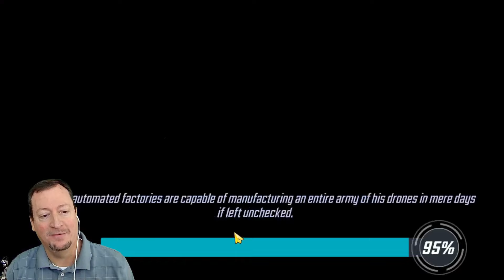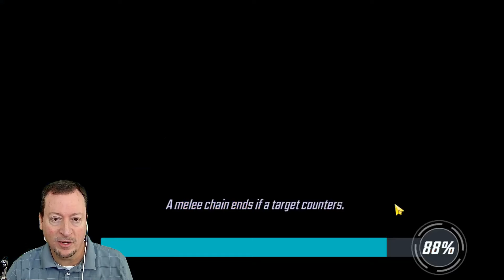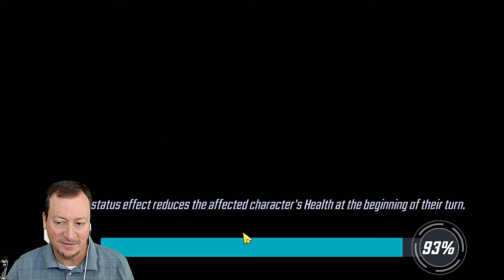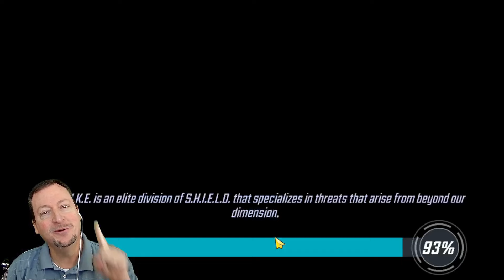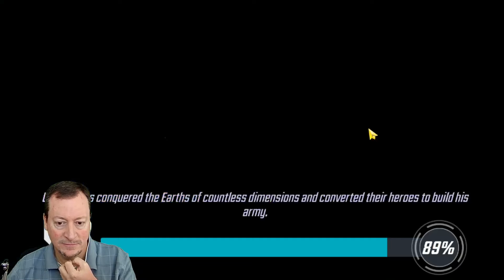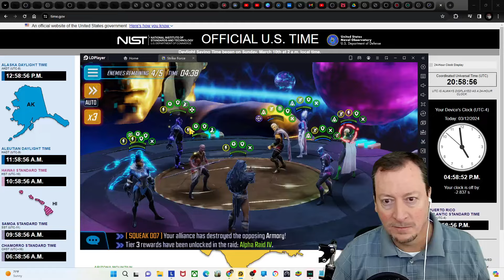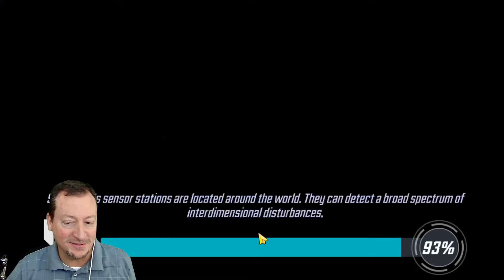**INFINITY WATCH ARE STILL A PAIN IN CC! - Marvel Strike Force - MSF**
Season 6 - Week 5 - Attack 1 vs Makochin
MASTERS 1 ACTION!

Super Skrull! Secret Defenders!
Room 1 - Masters of Evil Apocalypse vs X-treme Rogue
Room 2 - Tangled Web OmegaRed Abomination Cable vs Darkhold Noir
Room 3 - Doc GGC Kraven Nova Dorm vs OOT Dorm
Room 4 - HiveMind Skrull (drop Gwenom) vs Secret Defenders Captain America
Room 5 - New Warriors vs New Avengers Fury Big-Time
Room 6 - Eternals Big-Time Mysterio Lizard vs Infinity Watch